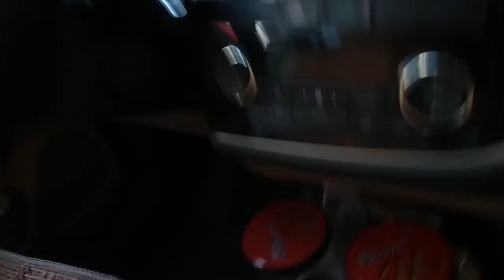Black Village China 5/1/17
Mike Mah is a speaker, author, and Adventure, respected for his Natural Health and Personal Safety Expertise.
Mike is now touring China looking for a wife.